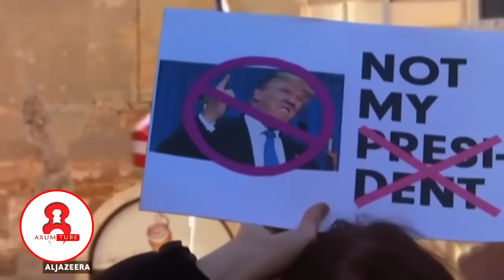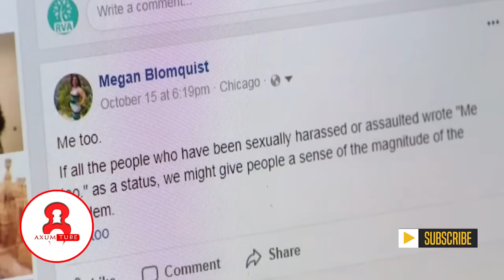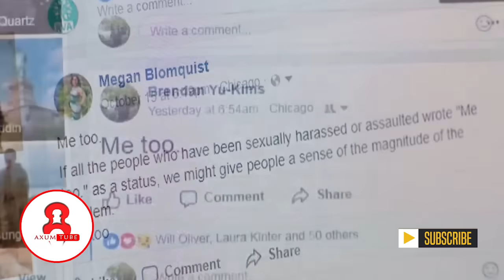💥እግዚኦ! በዋሽንግተን ዲሲ ኢትዮጵያውያንና ኤርትራውያን የፈፀሙት ፀያፍ ጉድ!🛑ታሪክ ይቅር የማይለው አሳፋሪ ድርጊት! Ethiopia